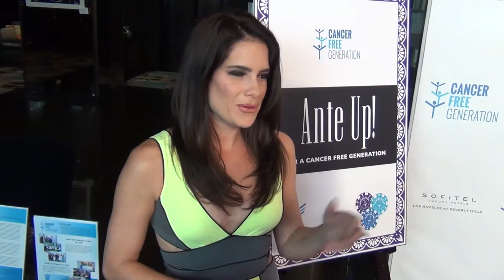Tiffany Michelle talks poker at the Ante Up For Cancer Free Generation Poker Night